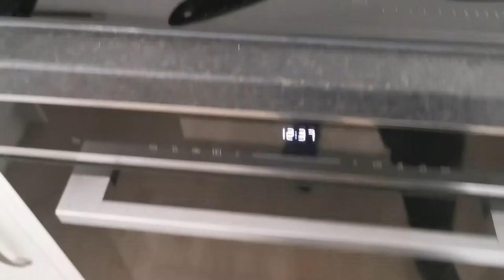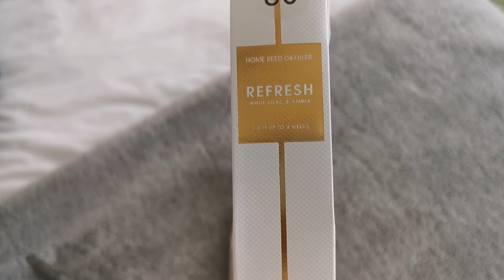WEEKEND VLOG | JEANS SHOPPING IN PRIMARK | WARDROBE ORGANISE | BRUNCH EVENT | WE OUTSIDE!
Hey Guys welcome back to another video. I had a busy weekend and it made sense to Vlog it, seen as I'm working on my consistency this year😅.

I hope you enjoy and thank you for your support, it is really appreciated x

SouthStreet24-media